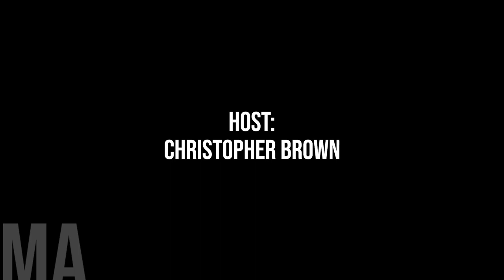"Desperate for Health Care Support": SARM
The Saskatchewan Association of Rural Municipalities (SARM) is raising concerns regarding the profound staff shortages plaguing healthcare facilities across rural regions of the province.

Joining us for this crucial conversation is Ray Orb, President of the Saskatchewan Association of Rural Municipalities. SARM, as the voice representing rural Saskatchewan, has been actively advocating for solutions to address the healthcare challenges faced by rural communities.

At the forefront of this discussion is the urgent need to address the shortage of healthcare professionals, particularly Nurse Practitioners (NPs), in rural areas.

The Saskatchewan Association of Nurse Practitioners (SANP) underscores the necessity of reinstating the Grow Your Own Nurse Practitioner Program, initially announced by the government in 2014. This program holds the potential to bolster the healthcare workforce in rural Saskatchewan by tapping into the pool of qualified Nurse Practitioners within the province.

As SARM prepares to engage in discussions with policymakers during the upcoming Spring Convention in Regina, the urgency to address the healthcare crisis in rural Saskatchewan remains paramount.

The outcomes of these deliberations will not only shape the future of healthcare delivery in rural communities but also underscore the commitment of governmental authorities to prioritize the well-being of all Saskatchewan residents.

Today's conversation serves as a pivotal moment in addressing the pressing healthcare challenges faced by rural Saskatchewan.